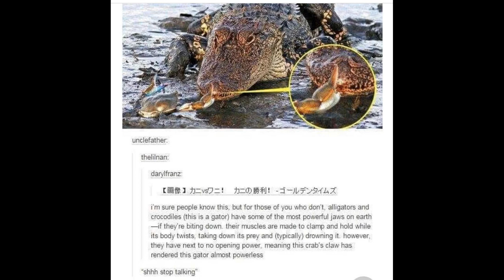Moment Florida man captures alligator in garbage bin and shuts lid